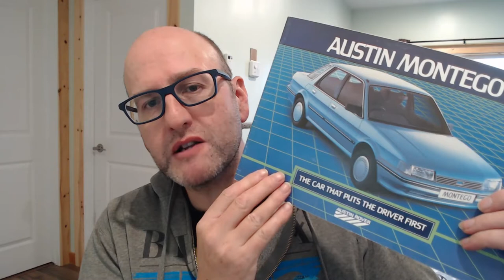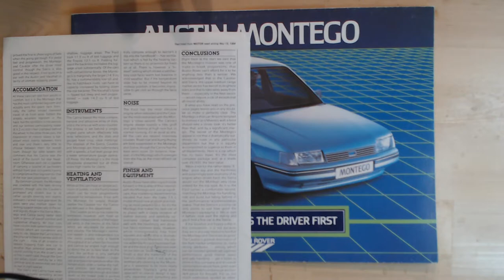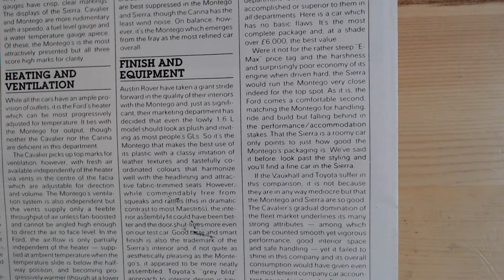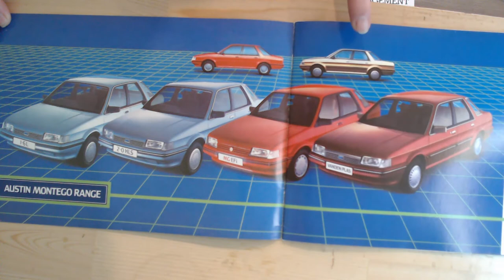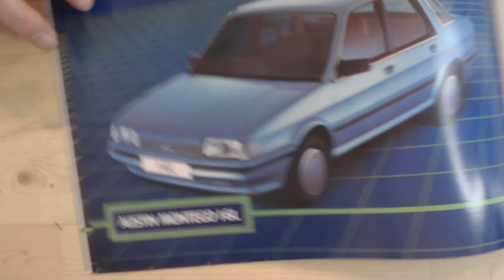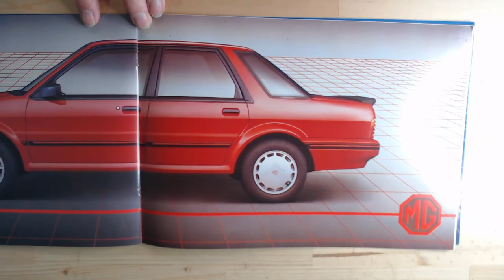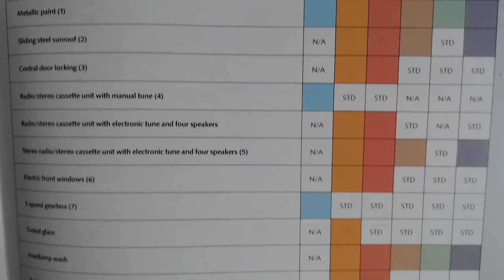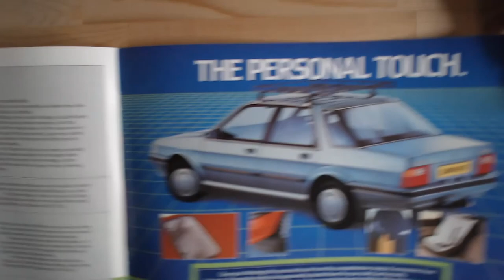The Austin Montego story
A look a the Austin Montego through a car brochure from 1984 with bonus comparisons with some popular fleet cars at the time.